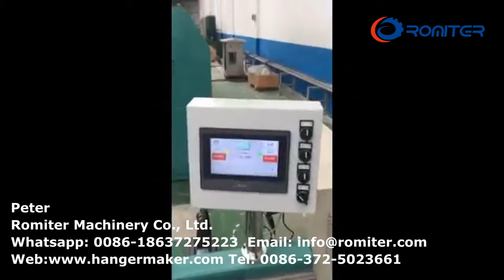Полностью автоматическая лакировочная машина для упаковки бумаги из стальной проволоки